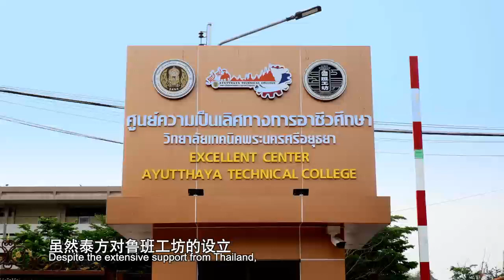中国鲁班工坊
中泰两国携手克服困难，加速鲁班工坊建设#鲁班工坊
​China and Thailand Join Hands to Overcome Difficulties and Accelerate the Construction of Luban Workshop # Tianjin # Chinese Style # Open China # Developing Tianjin